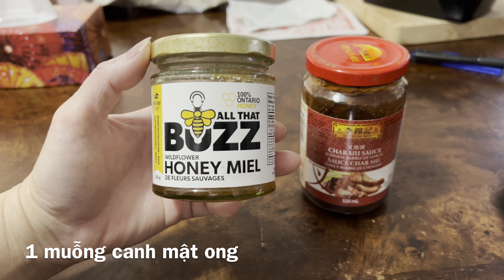Cách làm Xá xíu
Nguyên liệu gồm có:
Gia vị làm xa siu (Lee Kum Kee) 3 muỗng canh
Mật ong  1 muỗng canh
Nước tương 4 muỗng canh
Thịt heo vai 1045 gram
Nồi chiên không dầu. Air fryer